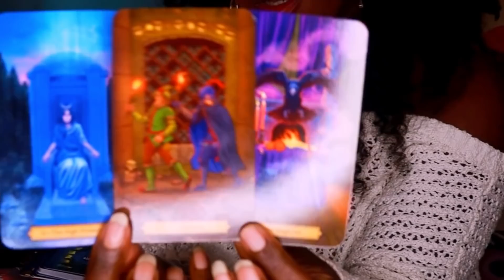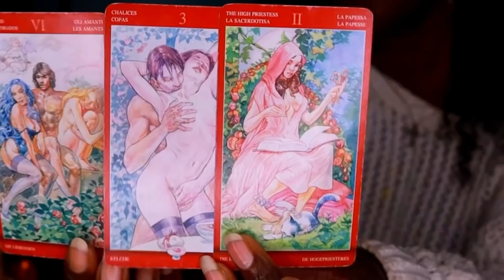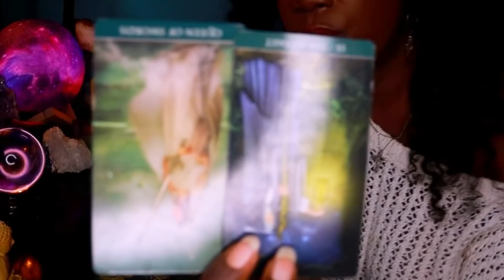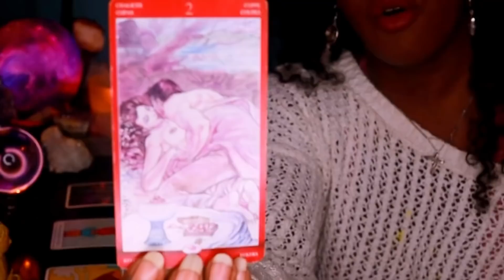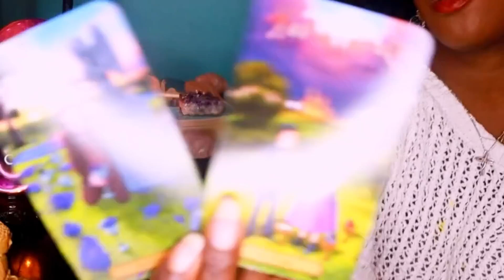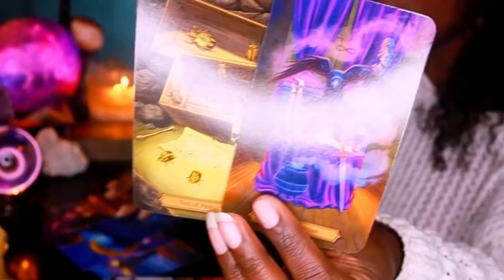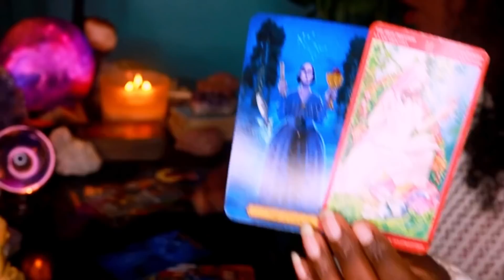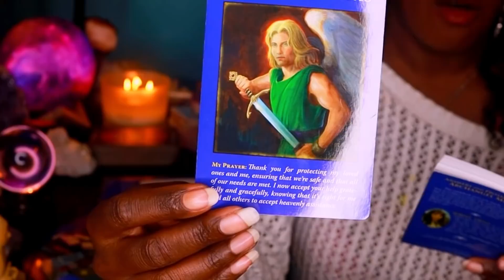PISCES DEALING WITH ALL SIGNS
3308 Route 940 Suite 104-222

FACETIME LIVE TAROT VIDEO $200